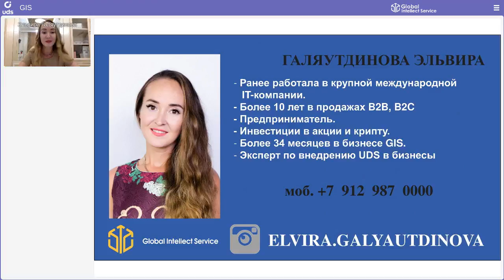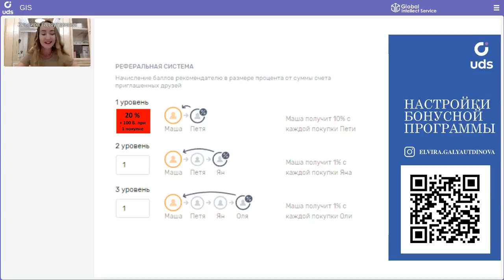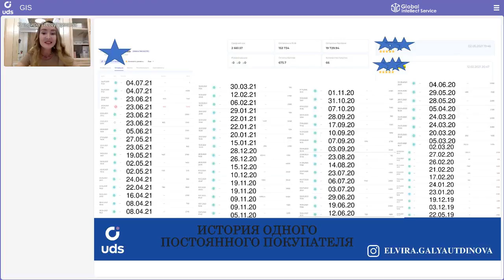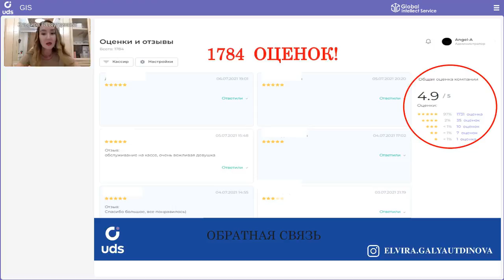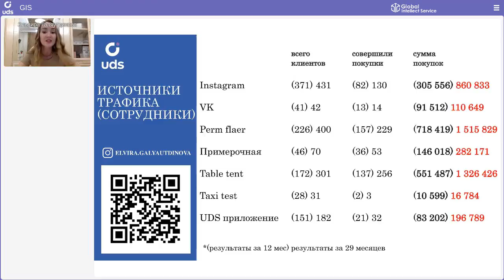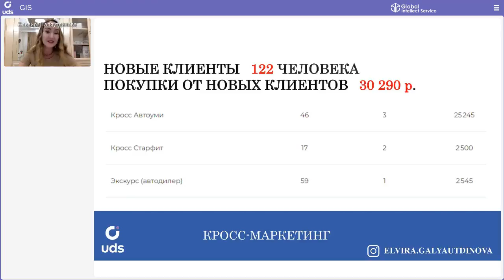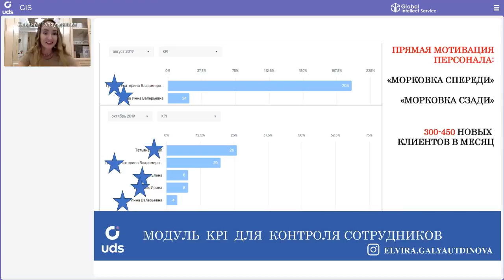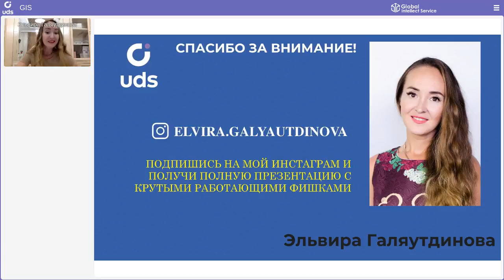👗 ШОУРУМ-АТЕЛЬЕ: как повысить выручку с помощью push-уведомлений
ФОРУМ КЕЙСОВ UDS | Кейс шоурума-ателье "Angel - A"
СПИКЕР: 👤Эльвира Галяутдинова
📍Пермь

РЕЗУЛЬТАТЫ ВНЕДРЕНИЯ UDS👇
• 2 года и 4 мес в UDS
• 10 800 клиентов оцифровано
• 2 586 из них совершили повторные покупки
• 65% — объем повторных покупок от всего оборота
• 16 127 покупок совершено через UDS
• на 2,15% повысился средний чек
• 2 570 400 р — экономия при отказе от SMS-рассылки
• на 41% выросла выручка от push публикации новости
• 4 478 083 р — общий профит от UDS